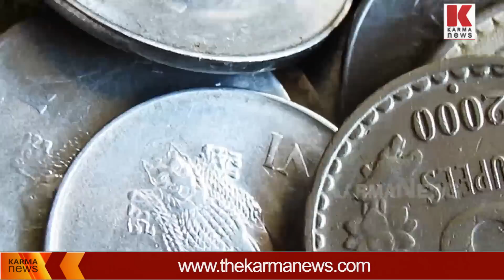വീടിനു മുകളിലേക്ക് പണമേറ്, വീട്ടുകാർ കണ്ടം വഴിയോടി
രാത്രിയുടെ മറവില്‍ വീടിനെ ലക്ഷ്യമാക്കി കല്ലുകളും നാണയങ്ങളും 500 രൂപ നോട്ടുകളും ഒക്കെ വലിച്ചെറിയുന്നു ,.കിട്ടിയ തുക കയ്യോടെ പൊലീസിനെ ഏൽപ്പിച്ച വീട്ടുകാർ കണ്ടം വഴിയോടി .